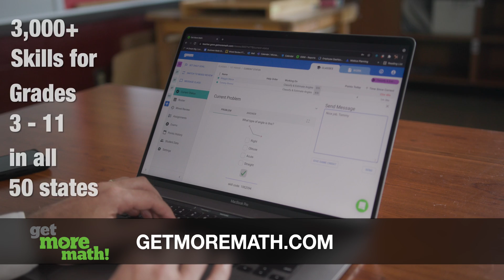Expert Math Teacher explains his Math Classroom teaching strategies using Get More Math!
Achieve Long-Term Math Skill Retention
Get More Math provides cumulative practice sessions uniquely tailored to each student’s needs, supporting mastery of new skills and long-term retention.  GMM is a hyper-intelligent teacher’s aid that creates daily personalized assignments as an individual retention path.

Achieve Long-Term Skill Retention

Real Spiral Review
More instruction time with automatic spiral practice
Concept mastery and long-term retention
Grades 3 up to Algebra I & II, Geometry & Integrated Math
Individualized adaptive, cumulative practice
Real-time data diagnoses for individuals and classes

Improving long-term skill retention
Get More Math helps students succeed, boosting student engagement and math skill mastery. The result? Significant improvements in year-end exams.

Powerful Teacher Features
Teachers determine exactly what skills the students will practice for initial math mastery. Further customize your experience under Settings to enable and disable features, rewards, goals, skips, exams, games and offline settings.

Learning Recovery: Free Guide
Math teachers at every level are facing an intensified version of the same old dilemma: how can students learn grade-level content if they don’t have mastery of concepts from prior grades?  Download our free 8 page guide today!

"Our entire middle school math department is using this program this year, both distance and in-person. It is AMAZING!"
Amber Bakken
Teacher

"The GMM program has literally saved me this year! I’m SO THRILLED that it exists!"
Danielle Shelley
Teacher

"Not having to check papers frees me to help those who are struggling and saves so much time. I love GMM!!!"
Joan Shearman
Teacher

"Get More Math is saving my sanity! Mixed Review is perfect for homework and in class practice time."
Penny Beecher
Teacher

Amber Bakken

Administrators!
Get More Math is different from anything you’ve ever seen before, let us show you why our teachers see real results that last!